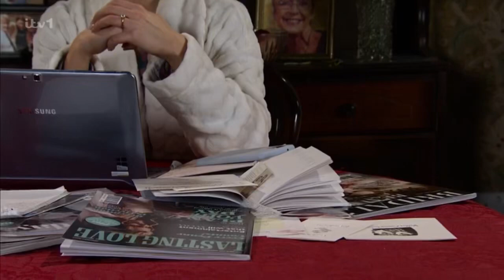Daisy Midgeley - 15th March 2023